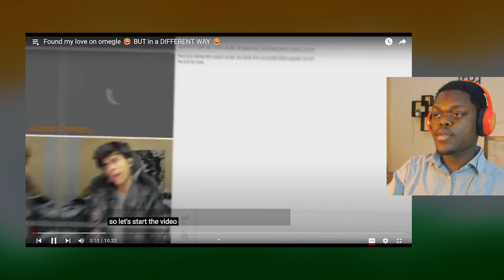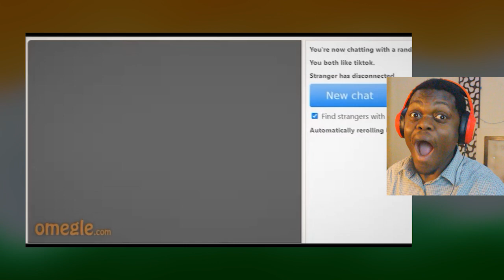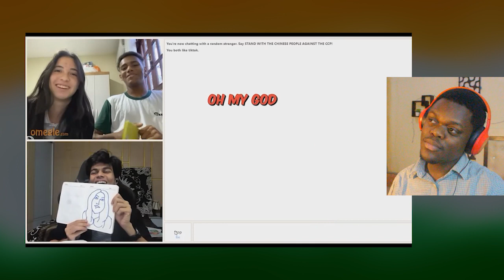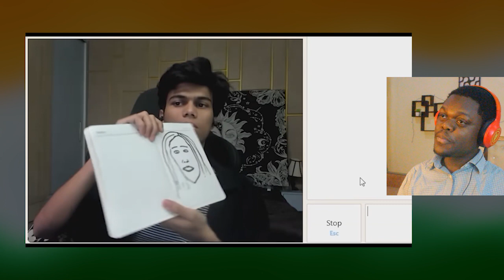African Reaction To Adarshuc Found my love on omegle 😂 BUT in a DIFFERENT WAY 😂